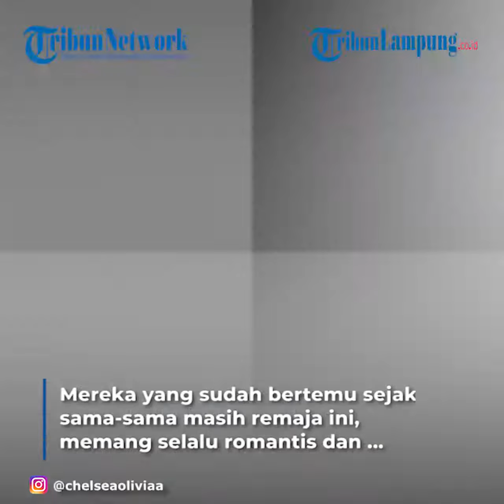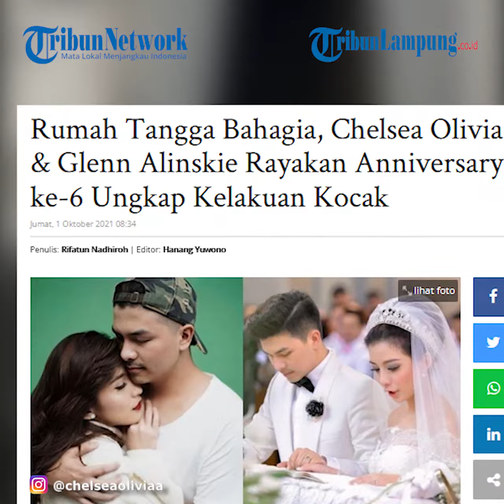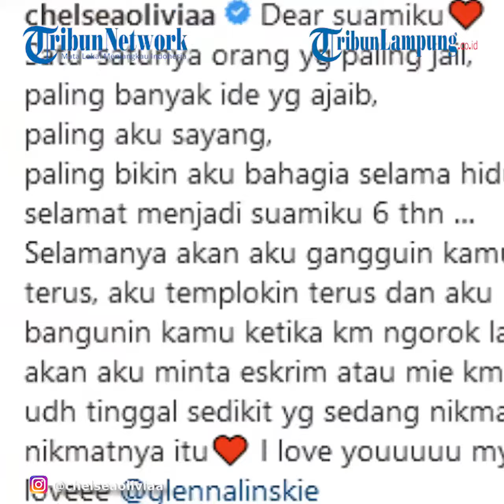Artis Chelsea Olivia dan Glenn Alinskie Rayakan Anniversary ke 6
TONTON VIDEO LAINNYA @TribunLampungOfficial
LAMPUNG.TRIBUNNEWS.COM - Di tengah banyaknya kasus perceraian yang dialami para public figure, sejumlah pasangan artis terlihat bahagia dan harmonis dengan rumah tangga mereka.
Pasangan artis Chelsea Olivia (29) dan Glenn Alinskie (32) menjadi salah satu pasangan harmonis yang kerap disanjung oleh netizen.
Mereka yang sudah bertemu sejak sama-sama masih remaja ini, memang selalu romantis dan saling mencintai.
Menikah sejak 1 Oktober 2015, pasangan yang dipertemukan lewat sinetron Buku Harian Nayla ini adem ayem tak pernah ada gosip miring.
Kebahagiaan semakin lengkap karena pasangan ini memiliki 2 anak, sudah lengkap, perempuan dan laki-laki.
Kini Chelsea dan Glenn merayakan hari jadi pernikahan mereka ke-6.
Sebelumnya mereka sempat merayakan 14 tahun kebersamaan mereka sebagai pasangan.
Dalam postingan keduanya di Instagram, Chelsea dan Glenn sama-sama mengungkap kelakuan kocak dari pasangan.
Artikel ini telah tayang di TribunSolo.com